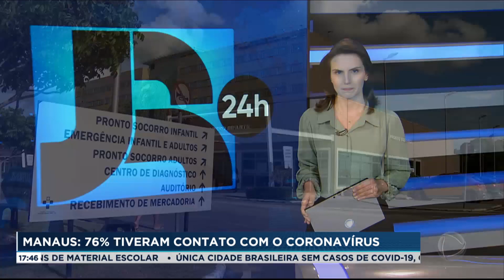Jovens eram mantidos em cárcere privado no RJ com a promessa de virarem jogadores de futebol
A polícia do Rio de Janeiro libertou 13 jovens que estavam sendo mantidos em cárcere privado. Os adolescentes, que vieram de vários estados, eram enganados com a informação de que seriam contratados por grandes clubes de futebol, mas quando chegavam eram trancados em um alojamento. Um homem foi preso em flagrante.

Veja também nesta edição do Boletim JR 24 Horas: estudo informa que 75% dos moradores de Manaus apresentam anticorpos contra o coronavírus.